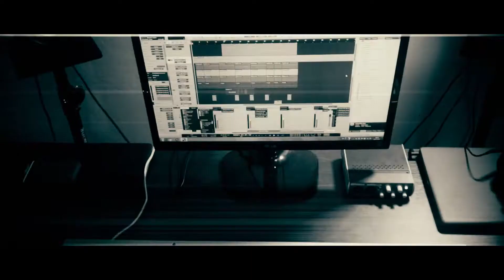TV Art of Music